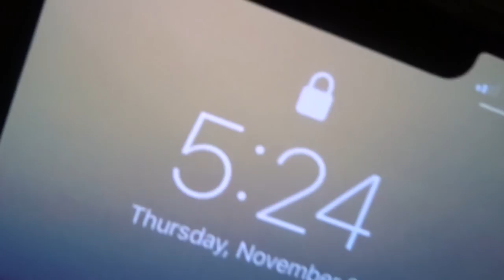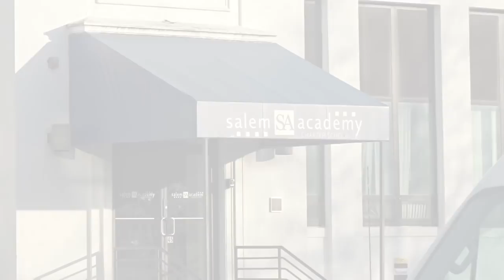MINI VACATION DURING MEDICAL SCHOOL! | Podiatry Student Doctor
I moved away from Massachusetts to Florida to attend Podiatric Medical School and was blessed, and so thankful to be able to visit my family during Thanksgiving break.